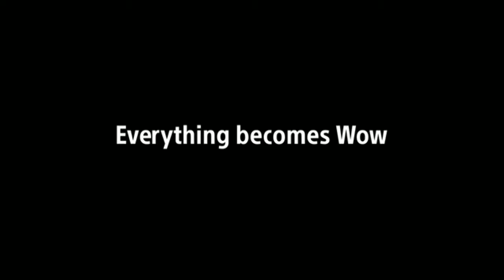All Sony Xperia XZ premium SLO-MOs || Compilation